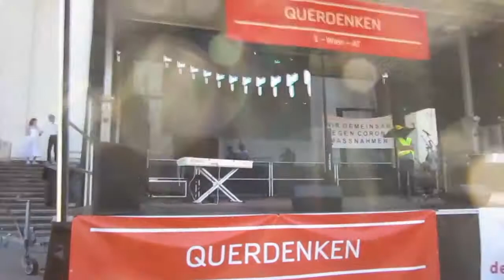A Capella Rapp mit "Samt" auf der Querdenken Demo in Wien am 5. Sept. 2020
Nähere Informationen zu:
Corona-Demo WIEN (5.9.2020)